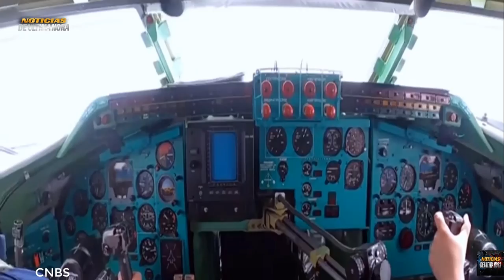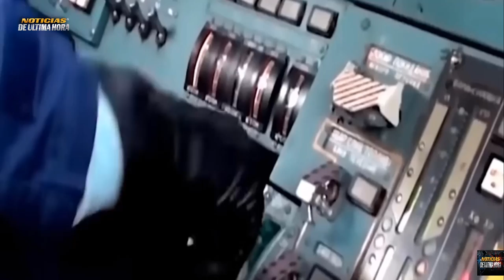🚨TU 160 M Y TU 95 DE RUS1A ACTUALIZADOS PARA FRENAR A LA OTAN (ES EL F1NAL) .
Ùltimas Noticias Internacionales hoy 18 enero de 2023 Noticias internacionales hoy Noticias en español noticias EE.UU. hoy news today.

Federaciòn Mueve su fabricas de defensa y exige rapidez en las actualizaciones de los aviones estratègicos necesarios para la disuaciòn a la OTAN.

Recuerda seguirnos en facebook estamos como Noticias internacionales

Noticias ultima hora putin hoy 18 enero de 2023

tu 160 m tu 95 russia aviones estrategicos actualizaciones

TU 160 reformado russia

Aviones russia de combate

fuerzas aero espaciles de russia

f 35 eeuu looked martin

Tupolev 95 m tupolev 160 actualizaciones 2023

Caracteristicas tu 160 m

cuales son los cambios del tu 160 m rusia 2023

noticias cambios tu 160 m tu 95

putin potencia militar russia

f35 vs su 57

noticias sobre las actualizaciones aviones rusia 2023

ministerio defensa rusia

misiles kinzal tu 160 m tu 95

misiles hipersonicos tzircon 1u160 tu 95

avion supersonico tupolev 160

Avión supersónico tu 95

¿Qué cambios tuvo el tu 160 m ruso ?

Todo sobre los aviones combate Rusia

noticias reparación tu 160 m

noticias tu 95 actualizaciones 2023.

valdmir putin promete reforzar su potencia militar rusia

Bombarderos estratégicos de Rusia EE.UU.

Guerra Rusia OTAN usa

news usa news EE.UU. hoy 18 enero de 2023

noticias sobre el avión tu 160 era soviética

noticias cisne blanco Rusia

avión supersónico Rusia 2023

aviones b 52 EE.UU.

aviones de combate china

aviones de combate Taiwán

aviones de combate EE.UU.

ejercito Rusia OTAN eeuu

aviones combate rafale Francia .

Noticias OTAN Rusia .

news war guerra russia ukraine

imagenes tupolev 160 tu 95

Bombarderos de eeuu

cuales son los cambios del tupolev 160 m